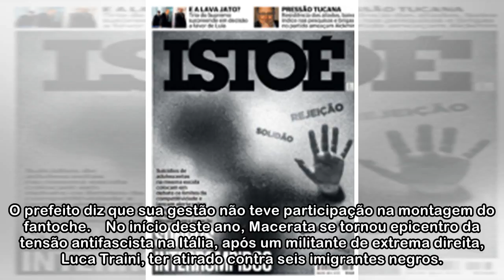Crianças 'malham' boneco de Mussolini em cidade da Itália - ISTOÉ Independente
MACERATA, 27 ABR (ANSA) – O Aniversário da Libertação da Itália foi celebrado há dois dias, mas continua repercutindo no país, depois de um coletivo antifascista ter pendurado um fantoche do ditador B...